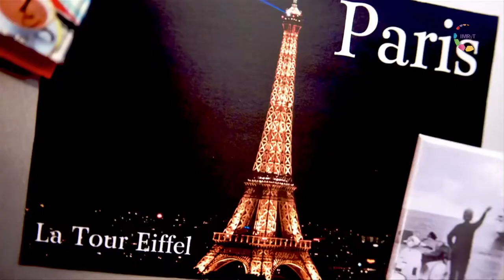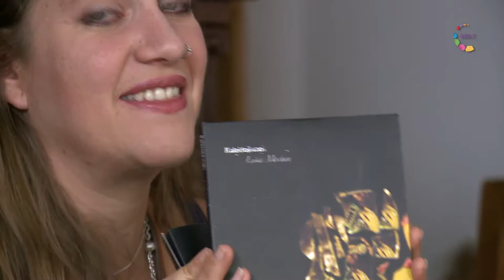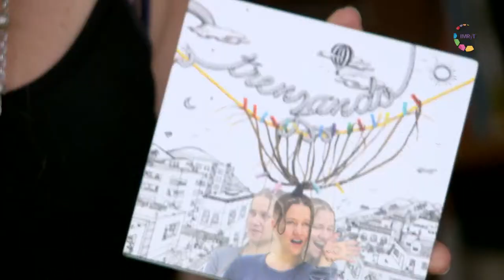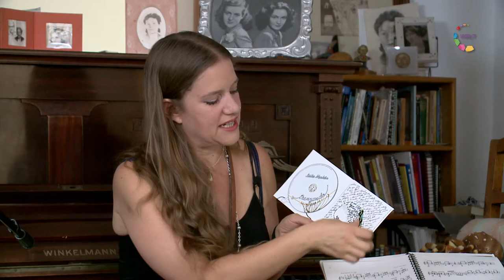Conversaciones - Leika Mochán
Egresada de la Escuela Nacional de Música, Leika Mochán conoció su vocación desde pequeña, con un estilo propio y alta sensibilidad artística musical, nos describe su devenir como cantautora solista y en grupo. Narra con singularidad los retos de tener que atender varios roles al mismo tiempo, artista, diseñadora de las carátulas de sus discos, madre de tiempo completo, esposa; ejecuta con destreza varios instrumentos y el suyo propio, la voz, enriqueciendo su singular producción sonora con aparatos que le permiten realizarse en lo que es su sueño, producir música.